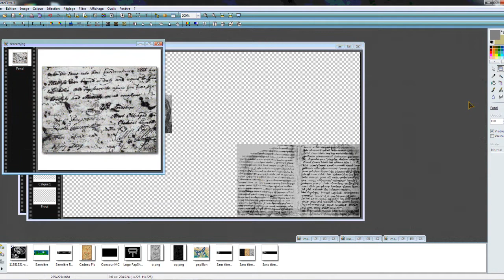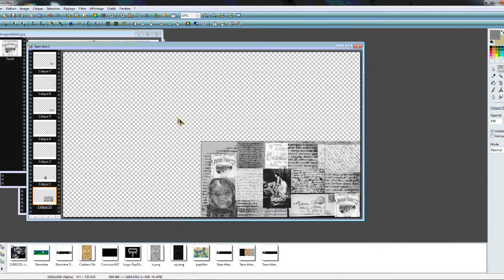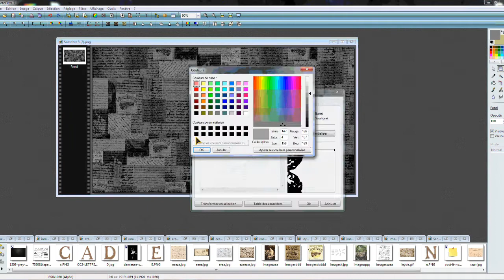SpeedArt - Wallpaper Dance Vintage I French SpeedArt I By RapShield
Sa description :

FCTuto :
Ici vous trouverez tous les tutos français les plus claires et simples à utiliser !
En espérant bien sur que celà va vous être utile !
Nous savons clairement que les tutos sont importants pour tous ! Nous tenterons de subvenir à vos besoins de bases afin que vous puissiez vous envoler vers d'autres cieux !

Cette chaîne est donc une chaîne utilitaire, et si tu as eu ce que tu voulais, la meilleur manière de nous remercier pour avoir réussi à te procurer une réponse à tes questions c'est simplement de t'abonner, laisser un j'aime et puis si tu as des idées pour nous améliorer fait-le nous savoir !